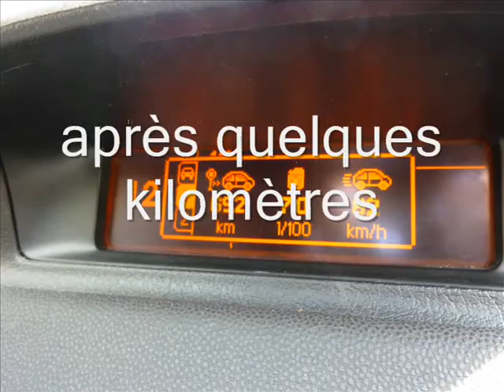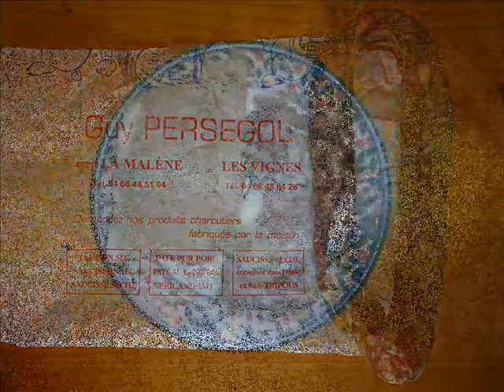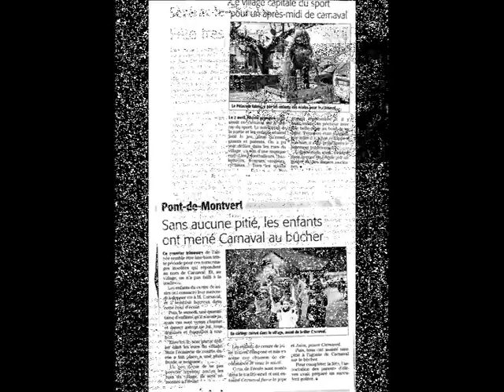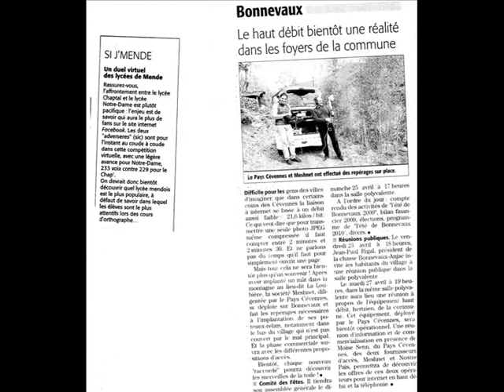lozère.wmv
Un petit montage de notre arrivée en Lozère